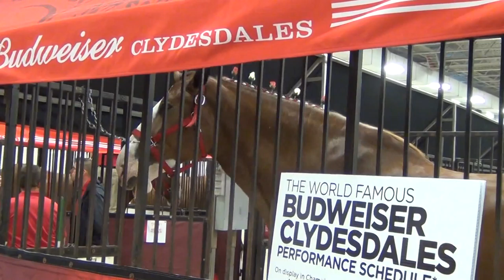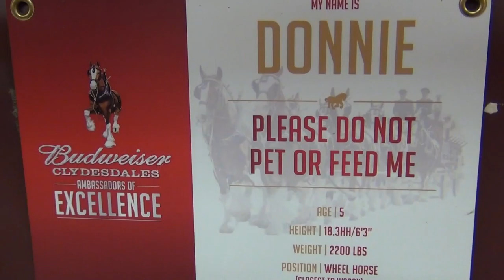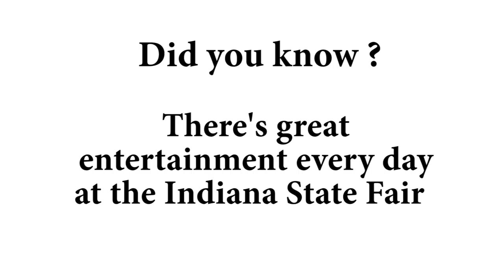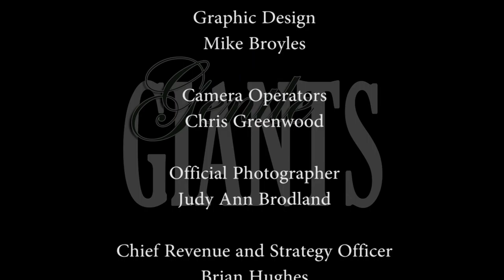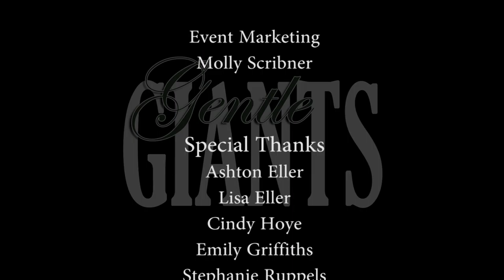GG 710 Indiana State Fair 2016